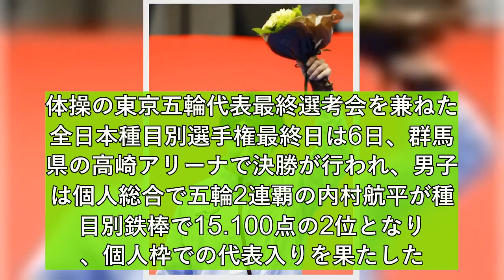体操の内村、4大会連続五輪へ